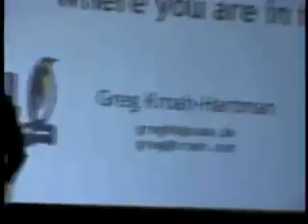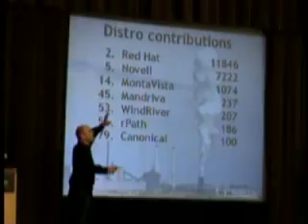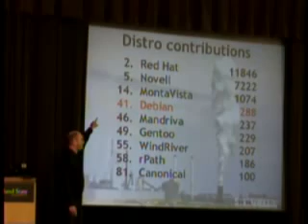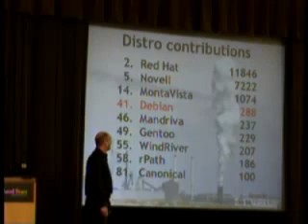Ubuntu helps Linux? Bullshit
Greg Kroah talks about how in three years, Canonical/Ubuntu has written only 00.1% of the patches, for the Linux Kernel.